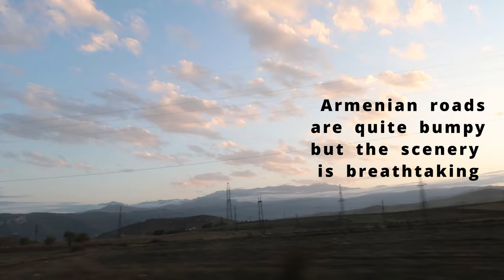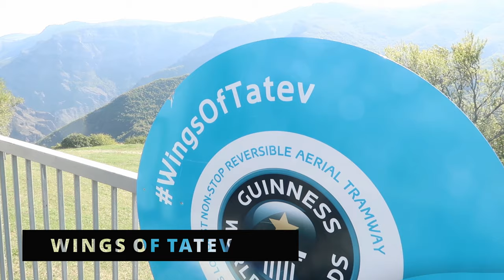CABIN CREW VLOG : Armenia 4K | ЖИЗНЬ СТЮАРДЕССЫ : Армения | Yerevan, Tatev, Sevan, Garni, Khor Virab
Two Emirates cabin crew decided to explore Armenia in 2 days. See how we arrived on standby tickets, cancelled our plans the last minute and and decided to have spontaneous road trip instead visiting Khor Virab, Tatev with famous " Wings of Tatev" reversible cableway which set Guinness World Record, Lake Sevan with Sevanavank Monastery, Garni Temple and of course Yerevan with famous Cascade Complex.
We indulged in tasty Armenian food and homemade wine, stayed in a weird hotel and listened to never ending stories and jokes of our taxi driver who became our tour guide.
I really enjoyed this not " so typical Armenia " trip and I hope you'd like my memories also.
P. S. Video was taken in October 2019 thus you won't see people wearing masks.

2 стюардессы Эмирейтс решили посмотреть Армению за два дня. Смотрите, как мы прилетели на стендбай билетах, отменили все планы в последний момент и решили поколесить по стране, посетив Хор Вираб, Татев с известной реверсивной канатной дорогой " Крылья Татева " , которая установила рекод Гиннеса, Озеро Севан и Монарстырь, Храм Гарни и конечно же Ереван с известным Каскадом.
Мы вкусили отменной армянской кухни и вина, остановились в очень странном отеле и слушали бесконечные истории и шутки таксиста, который стал нашим тур гидом.
Мне очень понрвилась эта поездка " Нетипичная Армения ", и я надеюсь Вам понравятся мои воспоминания.
P. S. Видео было снято в Октябре 2019го поэтому вы не увидите как люди носят маски.